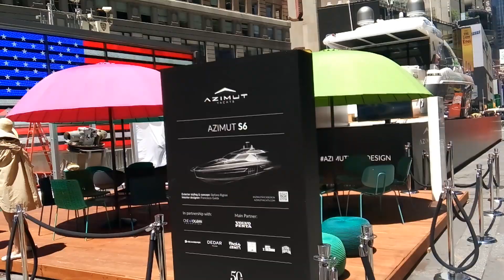Woooo back at it